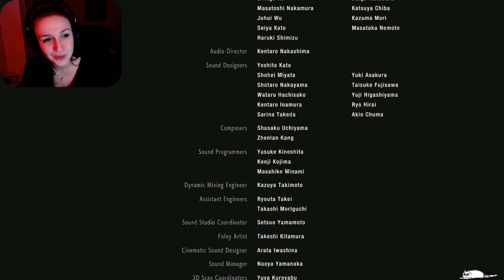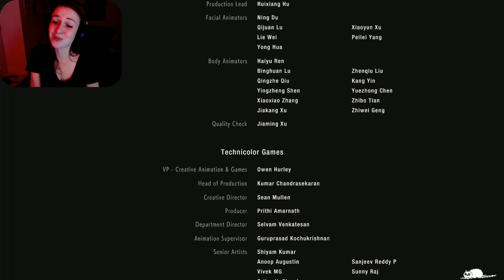LA RAGE MUSICALE # FIN | RESIDENT EVIL 2 [Let's Play]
Et voilà la fin, non sans mal, de ce RESIDENT EVIL 2 REMAKE, j'espère que vous aurez apprécié de suivre cette aventure avec moi !

[Let's play tiré du live sur Resident Evil 2 : Cette vidéo n'est pas un Do You Want To Play A Real Game, c'est pour ça que le montage reste très simple, je vous ai surtout enlevé pas mal d'allé retour inutile pour que cel soit plus agréable à regarder, j'espère que cela vous plaira tout de même !]